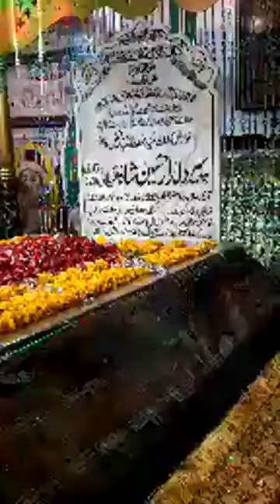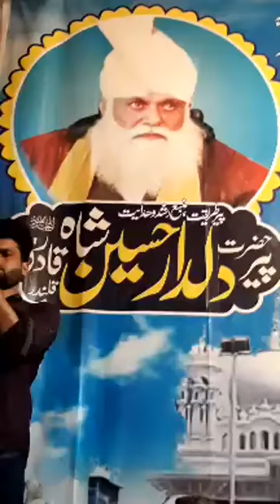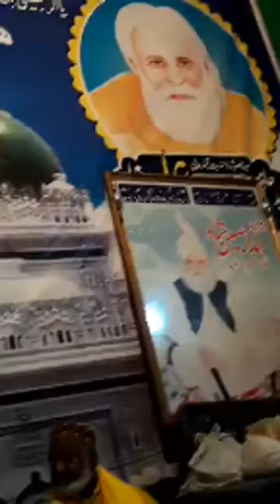Muhammad Atiq Qadri was live Muhammad Atiq Qadri 2445295912174628